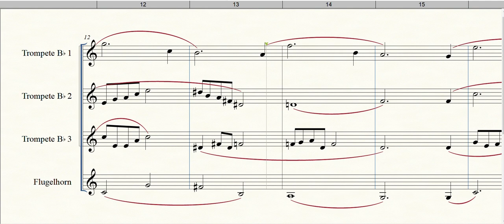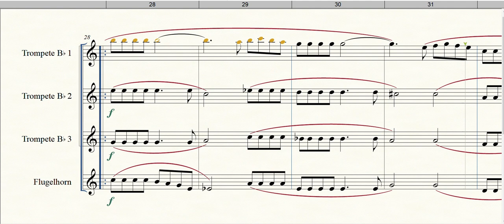Eu sei que vou te amar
Formação: Quarteto de Trompetes
Gênero: Bossa Nova
Compositor: A. C. Jobim / V. Moraes
Arranjador: Gilberto Gagliardi
Equipe do Portal Brasil Sonoro